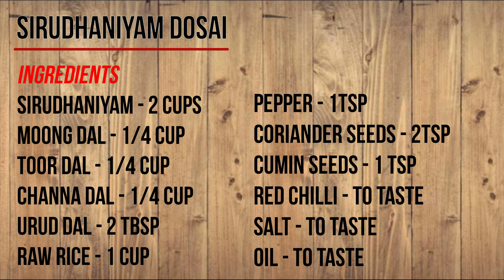Millets Dosa | Healthy Millet Dosa | சிறுதானியம் தோசை | Healthy Breakfast | Veggies Love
Do let us know your experience with this dish in the comments section